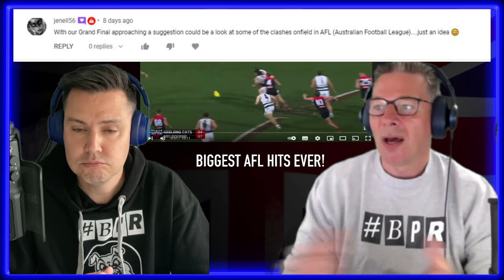BIGGEST AFL HITS EVER! | BRITS REACTION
✅ Huge Thanks to Our Patrons!!
Alycia Beintema
Anita Christian
Becca
Christopher Davies
Dave Mellet
EnderOllie 4
Hans Georg Wielinger
Jenell56
Jennifer James
Joel Feuchtinger
Lynn Soeth
Michael Reiter
Peter Richards
Sean Pearson
Sylvia Wagers
Tim Anderson
Tom Hemmer
William Ang